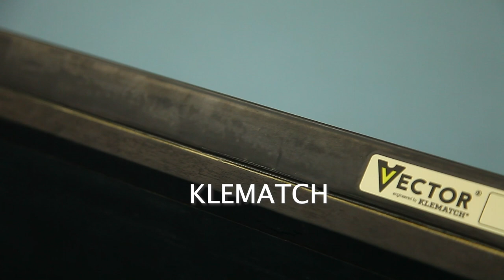10 จุดเด่นโต๊ะพูล Rasson / 10 Strengths of the Rasson Victory II Pro Pool Table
10 จุดเด่นของโต๊ะ Rasson มีอะไรบ้าง?

1.    งานดีไซน์
รูปทรงขา V ทันสมัย ดูภูมิฐาน และเข้าได้กับทุกสถานที่ เก็บรายละเอียดงานได้ครบถ้วน
2.    หิน หนาพิเศษ ถึง 30mm
ผ่านการผลิตโดยเครื่องจักรที่ทันสมัยภายในโรงงานของ Rasson เอง จึงการันตีให้ได้ทั้งความแม่นยำ ให้ความแข็งแรง.​
3.    น็อตยึดชิ่งเข้ากับแผ่นหิน จำนวน 30 จุด
จากโต๊ะทั่วไปที่มีเพียง 18 จุด เพื่อจุดประสงค์ของความแข็งแรง และให้การตอบสนองเมื่อลูกกระทบชิ่งได้แม่นยำและสม่ำเสมอ
4.    ขอบชิ่งด้านบน ที่เรียกว่า Adamath-Wood rail
มีส่วนผสมของฟีนอลิก เรซิน (วัสดุเดียวกับที่ใช้ในการผลิตลูกพูล) ให้ความทนทานจากการขีดข่วน ความร้อน ความชื้น และยังมีการฝังจุดไดมอนด์ ที่ทำจากเปลือกหอยไข่มุกเพื่อความสวยงาม
5.    ยางชิ่งจาก KLEMATCH เคลแมช โปรไฟล์ K55
ผลิตและนำเข้าจากฝรั่งเศส ผู้ผลิตยางชิ่งสำหรับโต๊ะพูล, โต๊ะสนุ๊ก, และบิลเลียด มากว่า 40 ปี
6.    คานซัพพอร์ต อลูมิเนียม Aluminum Alloy Support Beam
ช่วยให้โครงสร้างแข็งแรง ป้องกันการบิดงอ จากความร้อน ความชื้น
7.    ระบบตั้งระดับน้ำที่หินชนวน Slate Leveling System
ตัวจัดระดับน้ำที่คิดค้นโดยบริษัท Rasson และได้รับการจดสิทธิบัตร ที่ถูกติดตั้งไว้ถึง 22 จุดใต้หินชนวน สามารถปรับระดับน้ำได้ถึงระดับไมโคร และเพื่อรองรับน้ำหนักของหินได้ย่างมั่นคง
8.    ระบบตั้งระดับน้ำบริเวณขาโต๊ะ Leg Leveling System
ขาโต๊ะขนาดใหญ่ ปรับระดับได้ 4 ตำแหน่ง เพื่อเพิ่มความแม่นยำขององศาโต๊ะและคาน ก่อนการจัดระดับน้ำที่หินชนวน
9.    หลุม Pockets
วัสดุอย่างดีที่เรียกว่า Thermo-Plastic-Elastomers Rasson ได้ออกแบบให้มีขนาดใหญ่ สามารถรองรับลูกระหว่างเกมส์ได้ถึง 10 ลูก และการดีไซน์ รอยต่อ และองศา ให้รอบรับการกระแทกโดยที่ลูกจะไม่กระดอนออกจากหลุม
10.    ผ้าสักหลาด Simonis
ผ้าสักหลาดที่ดีที่สุดสำหรับพูล ที่ถูกเลือกใช้ในรายการแข่งขันระดับโลก เช่น World Cup of Pool, Mosconi Cup และอีกหลายๆ รายการ เช่นเดียวกันกับโต๊ะ Rasson

สนใจติดต่อเลยนะครับที่
หรือแอด ตามลิ้งค์เลยครับ
หรืออินบอคสอบถามได้เลยครับ
สอบถามข้อมูลเพิ่มเติมที่ 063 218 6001, 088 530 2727